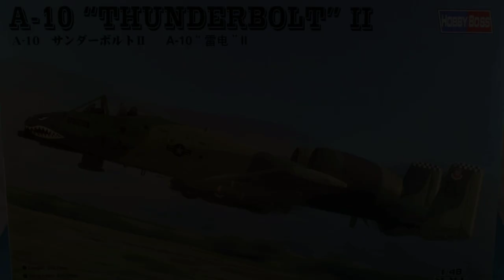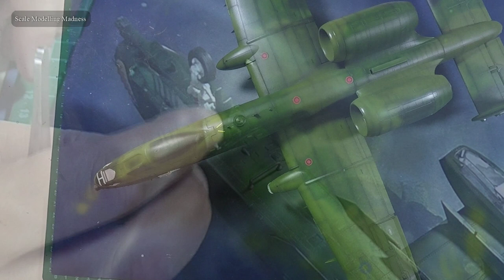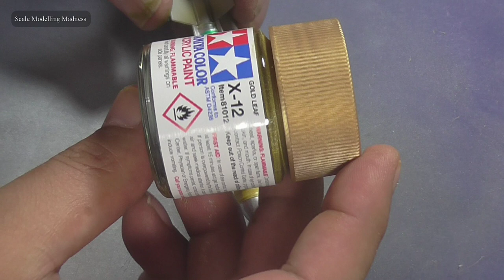Hobby Boss 1/48 A-10 Thunderbolt II (Part 5: Decals and finishing touches)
Hello there friends. Apologies first up, for the late uploading of this last part of the series. A family emergency kept me away from the modelling table. Anyway, so here it is. The last part of the Thunderbolt build. Enjoy :)